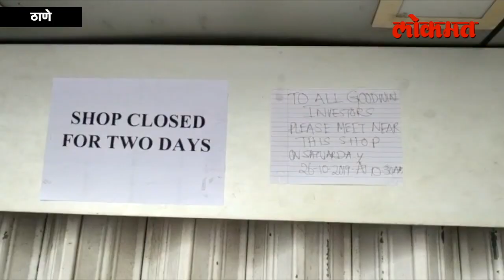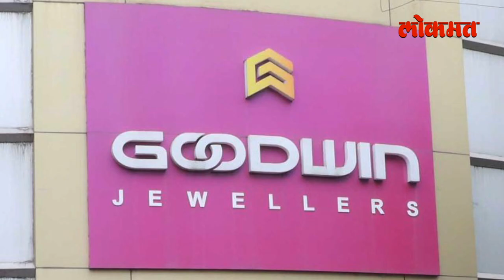Goodwin Jewellers Scam ठेवीदारांची फसवणूक कशी झाली? | PMC Bank Scam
Goodwin Jewellers Scam ठेवीदारांची फसवणूक कशी झाली? पहा सविस्तर वृतांत -